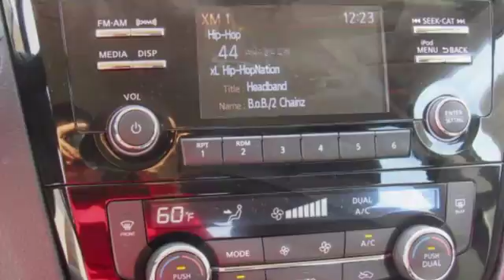New 2018 Nissan Rogue Sport Lakeland FL Tampa, FL 18RS15 - SOLD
Year: 2018
Make: Nissan
Model: Rogue Sport
Trim: FWD SV
Engine: 2.0 L 4 Cyl. Cyl.
Color: Magnetic Black
Stock #: 18RS15
VIN: JN1BJ1CP7JW100389
This 2018 Nissan ROGUE SPORT SV will sell fast!! *Bluetooth* *Please let us help you with Finding the ideal New, Preowned, or Certified vehicle, - Getting the best prices and incentives available and Explaining purchase, lease, and financing options.* *Jenkins Nissan prides itself in exceeding all customer expectations! The next step? Give us a call to confirm availability and schedule a hassle free test drive! We are located at: 4401 Lakeland Hills Blvd, Lakeland, FL 33805.* NEW NISSAN SAVINGS - Must Finance with NMAC. Online pricing includes all Nissan Rebates and up to $1,000 Owner Communication Incentive. Online discounts apply to retail purchase. Vehicles must be in stock. LEASES may vary. OUT OF STATE pricing may vary due to rebate variances. Sales Tax Title License Fee Registration Fee Finance Charges and $899 Dealer Fee are additional to the advertised price. We make every effort to have accurate pricing but occasionally mistakes occur. Please call if you have any questions. Current pricing Valid through 02.05.18

Address:
401 State Rd 33 N